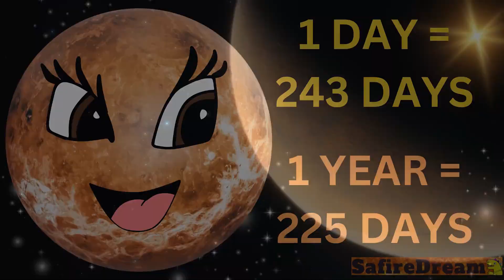VENUS | FUN FACTS ABOUT PLANETS | science for kids | solar system | space | SafireDream